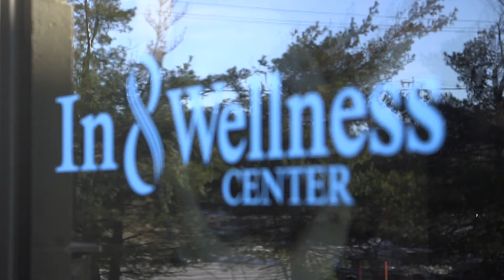Can Chiropractic Go Wrong?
For the vast majority of people that come to @In8wellnesscenter the answer is more than likely that Chiropractic will be a great experience for you.

But that is by design.

At In8 wellness center we take pride in our level of professionalism, thoroughness, and integrity.

If we feel that Chiropractic is right for you, we will tell you that.

If we feel that Chiropractic is not a good for for what you have going on, then we will tell you that too.

The only time I have seen Chiropractic go wrong is if the patient is given the wrong expectation that the doctor will do all the healing.  Unfortunately, that isn’t how it works.

Chiropractic like many manual techniques is designed to give the patient’s body a better opportunity to heal, but only if the patient is a willing participant. Whether through assigned exercises, postural modifications, behavior changes, or lifestyle improvements, our care requires a partnership between the doctor and patient to achieve results.